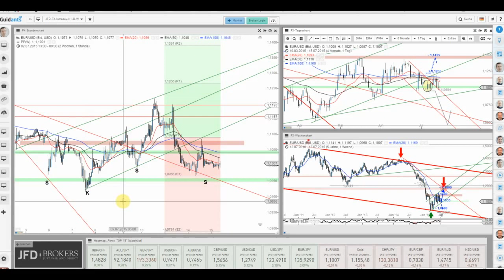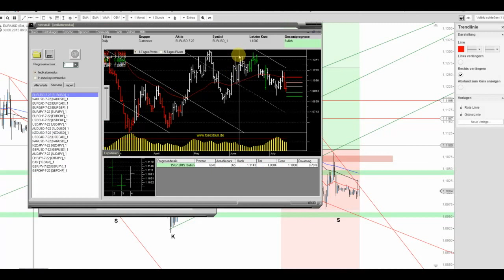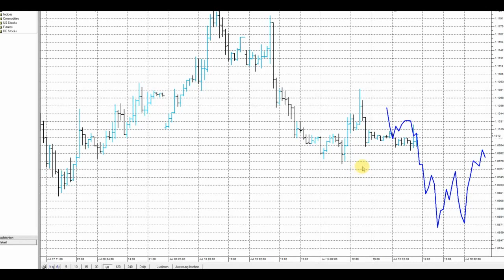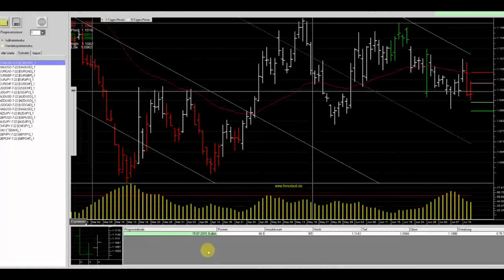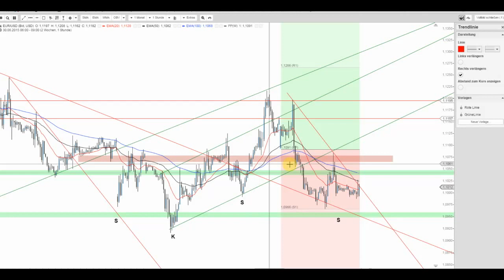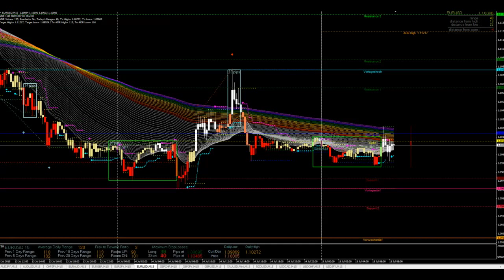JFD Devisenradar: EUR/USD vor weiteren Tiefs?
Nach schwachem Start in die Handelswoche kommt der EUR/USD noch immer nicht so recht in Fahrt. Drohen hier gar weitere Verluste?